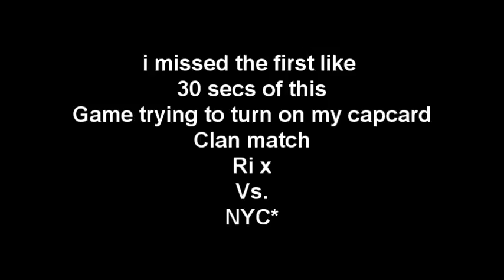Ri x Papc Presents Rush inc. Vs. Nyc* clan match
im gonig to be posting sme clan matches b/c i havent realy been able to play to get games by my slef for you guys